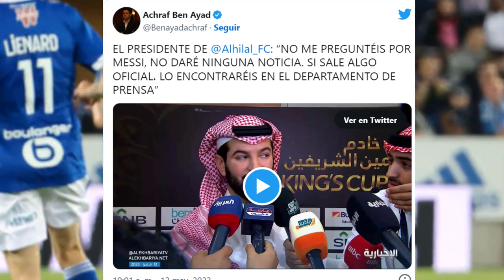🔴¡Dios Mío!😲 Anuncio OFICIAL Sobre El FUTURO De LEO MESSI Deja A Todos Con La Boca Abierta 🟥